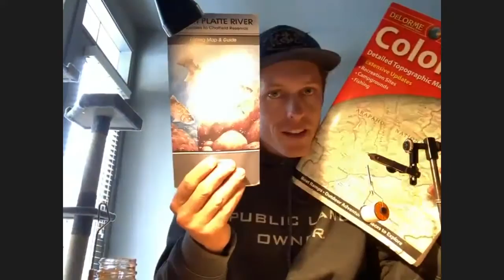A Conversation for ASPIRING FISHING GUIDES!!!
My guest today is one of my best fishing buddies ever, Max Beauchene. Max is an accomplished inshore saltwater angler, now fly fishing the South Platte River region of Colorado. Like so many of us, Max has aspirations to be a professional guide and in this video, he let me pick his brain a bit on his mindset, philosophy and work ethic towards that goal. We hope that all of you, and especially you aspiring guides, enjoy and find benefit in what we have to say.

Check Max out on Instagram @maxbeauchene to see his fishing adventures!